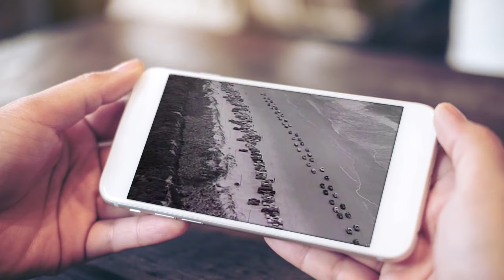Patti Page "Mockingbird Hill"